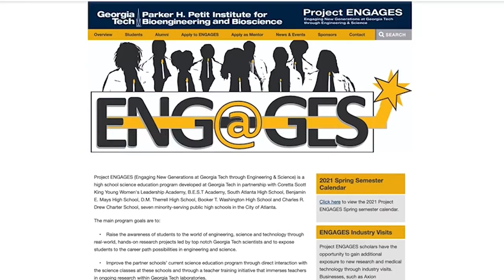Rick Clark, Manu Platt: Discuss Recruiting and Retaining Promising Students of Diverse Backgrounds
Tech’s director of Undergraduate Admission and a renowned biomedical engineering professor talk with President Cabrera in the Bill Moore Student Success Center about the Class of 2025 — taking a look inside the numbers, the importance of expanding access, and the Institute’s commitment to recruiting and retaining the brightest, most promising students from many different backgrounds.